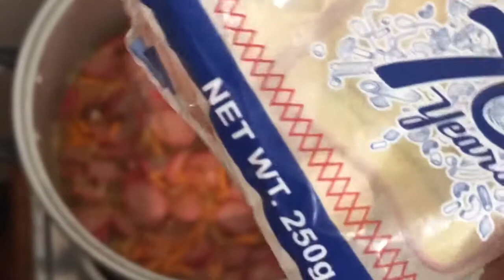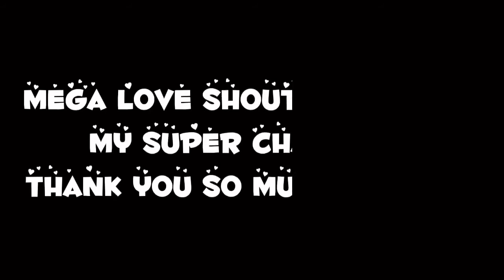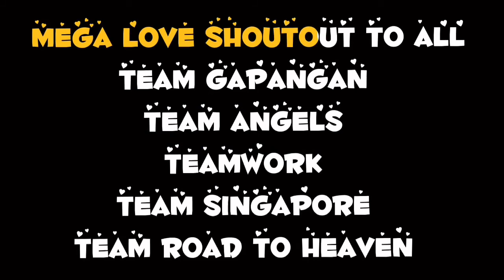Sopas Perfect sa tag-ulan | Jah Nice